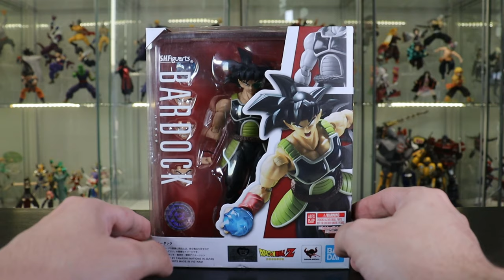SH Figuarts Bardock Dragon Ball Z Figure Review